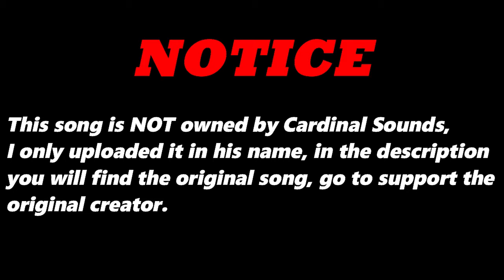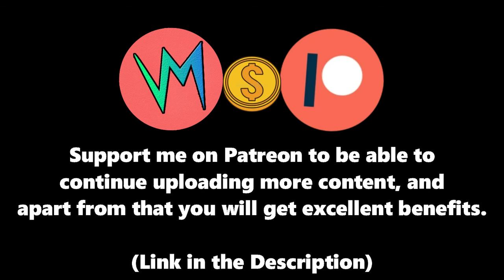Got Soul (Original Version) By Bellissimo (IT) | Re-Uploaded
⬛ | Information about Cardinal Sounds:
👤 | Find the Original Song Here: ⬎
🎵 Name: Maybe This Time
✔️ Creator: JR Tundra
💽 Album: Maybe This Time